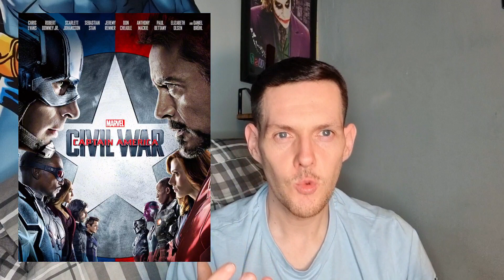Top 10 Marvel Cinematic Universe Movies ranked!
This is my top 10 M.C.U movies of all time. A lot may disagree with my order, and especially my number 1. But what is everyone's opinions? Is my list correct?